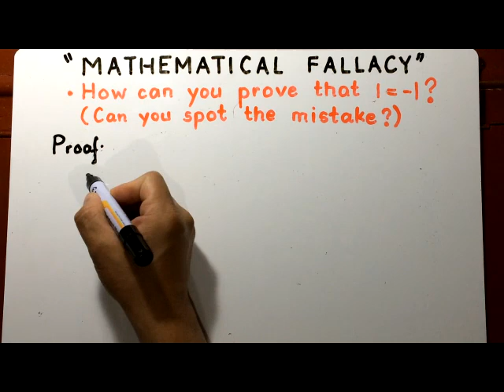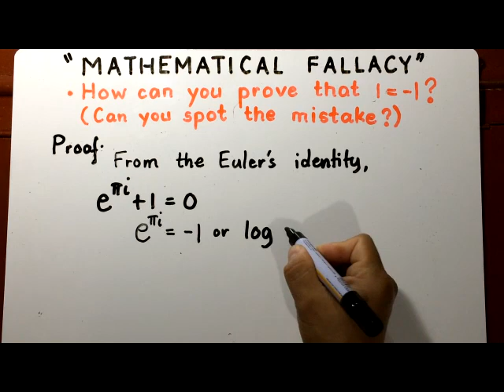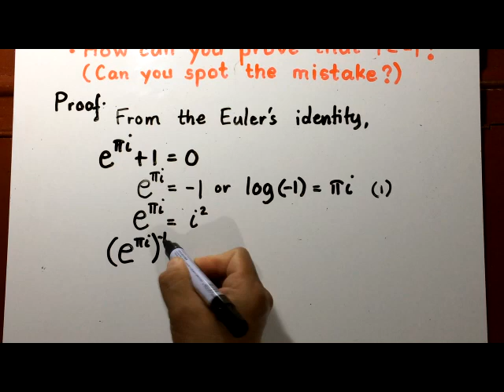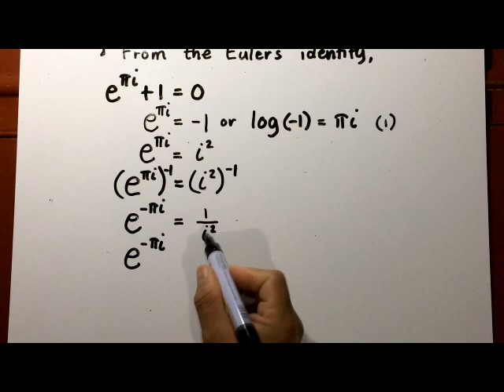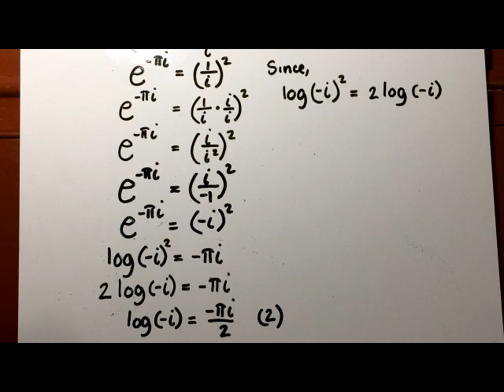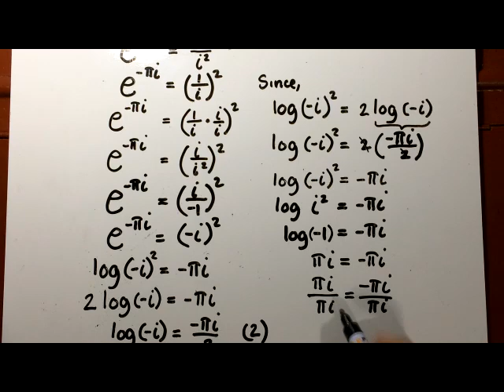Mathematical Fallacy 8 (How can you prove that 1=-1?) Can you spot the mistake?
This video presents an example of a mathematical fallacy having a considerable value in the teaching of mathematics. Not only do they provide a needed relief if you can spot the mistake in the chain of reasoning, but the associations and the tiresome scrutiny are an aid to memory in recalling important facts and heuristics in math which may have been temporarily forgotten. This presentation of erroneous reasoning is not intended to deceive but such problems and processes are used as an avenue for clarification of correct rigorous mathematical thinking. Sometimes, the conclusion of fallacious arguments are very surprising but we admit that the conclusion is false. Searching for the flaw in the reasoning can motivate students, enthusiasts and even tutors to think critically resulting into diving the deeper insights of mathematics as a tool for living.